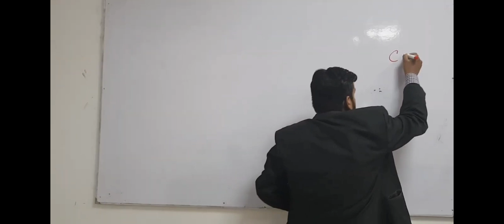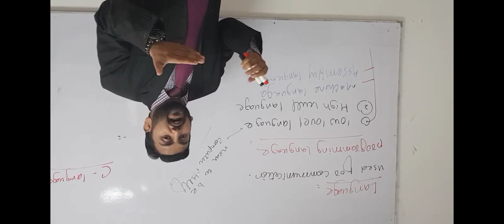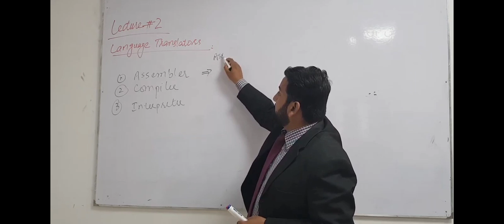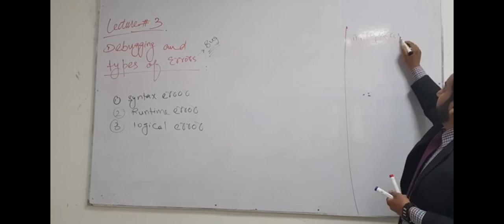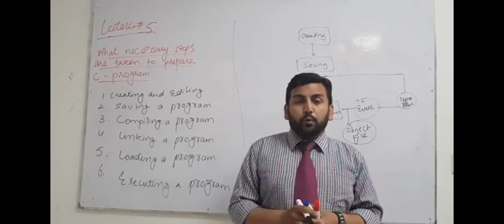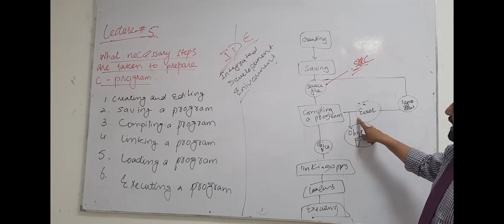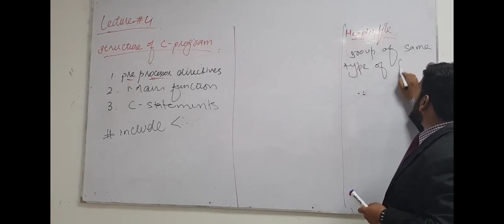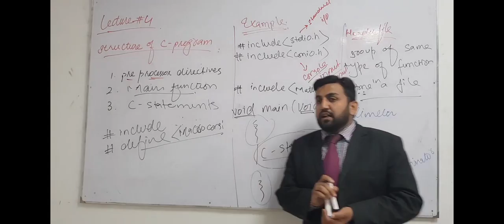c Language | Programming language | Language Translators | Errors | Steps and Structure of C program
only one vedio in which chap#8 part 2 covered . Almost 13-15 Marks Paper.